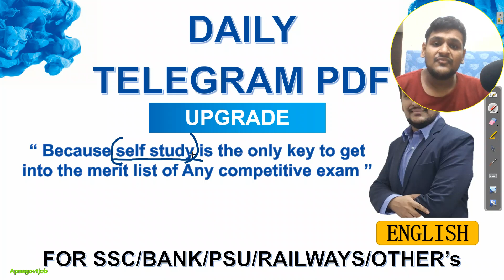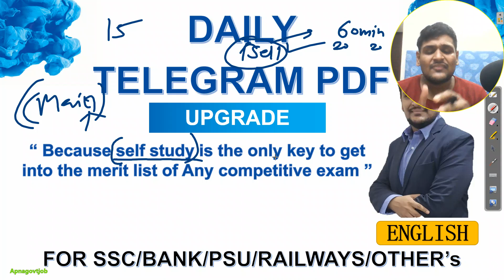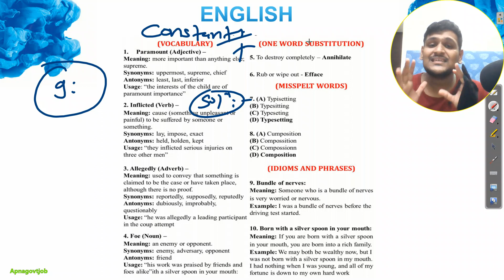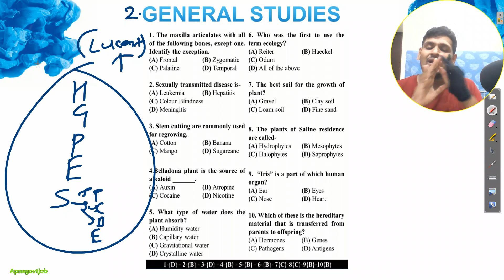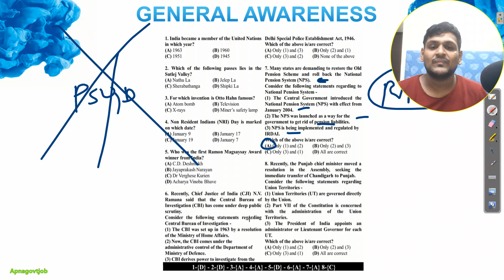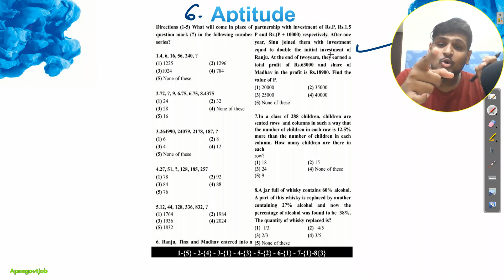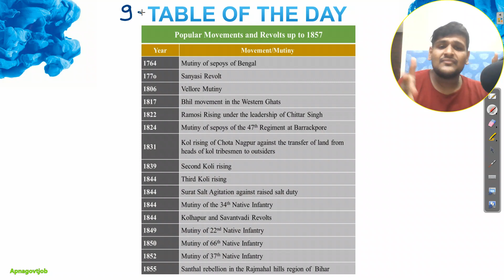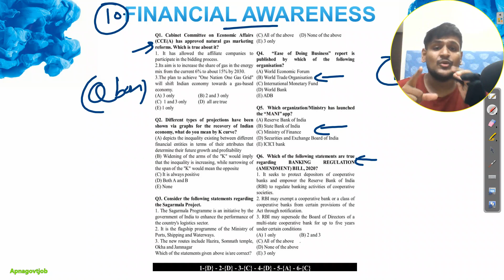FREE DAILY TELEGRAM PDF UPGRADE | NOW NO HOLDING BACK - MISSION MERIT (2022)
DAILY TELEGRAM PDF UPGRADE | NOW NO HOLDING BACK - MISSION MERIT (2022)
(Most secured/focused)
                                      - Important Updates
                                      - Current affairs
- much more.